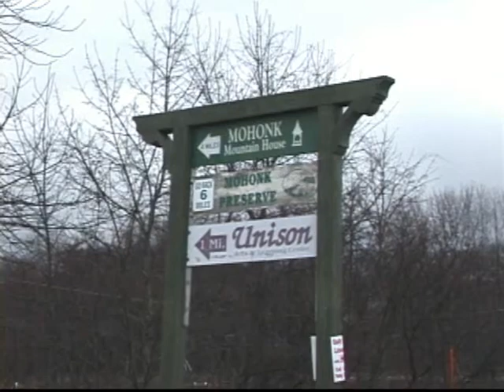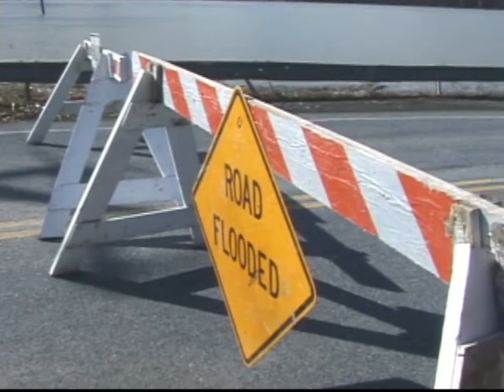Walkhill River by New Paltz March 11 2011.wmv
New Paltz, NY. The Walkhill river March 11 2011 Over flowing. A very peaceful video compared to the Earth quake and Sunami of Japan on that same day...